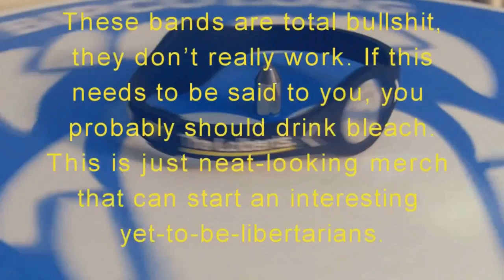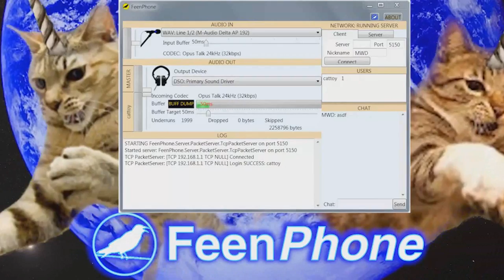037 - My Little Yak Farm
Opening dialog from Gary Vaynerchuck.

On episode 37 (in a row?!) of The Lolberts; Nick the Anarcho-Yakitalist and Jim Jesus the anarcho-contrarian talk about yak farming, marketing, his new podcast "Yakkin with Nick,"  people being holier than thou about entertainment, how 80's cartoons were just huge toy ads, and do movie spoilers violate the nap?